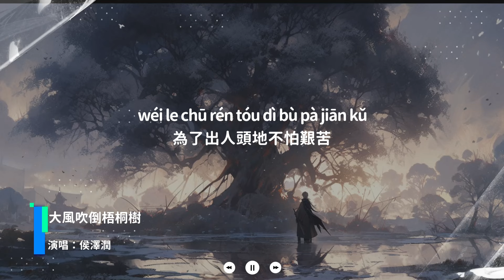侯澤潤 - 大風吹到梧桐樹『我們都嘗盡了生活的苦 為了出人頭地不怕艱苦』【Lyrics Video】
《大風吹到梧桐樹》歌詞影片
支持歌手

LYRICS
大風吹倒那棵梧桐樹
沒錢難買通天路
在我最難的時候
沒能把你留住
在我熬過那些愁與苦
誰能比我更清楚
以後走了更寬的路
也要挺住
我們都嘗盡了生活的苦
我不甘耗盡半生沒有退路
就算低下頭也絕不服輸
强忍著淚我也不敢再哭
為了出人頭地不怕艱苦
想要以後更好的生活
不被束縛
沒錢難買通天路
在我最難的時候
沒能把你留住